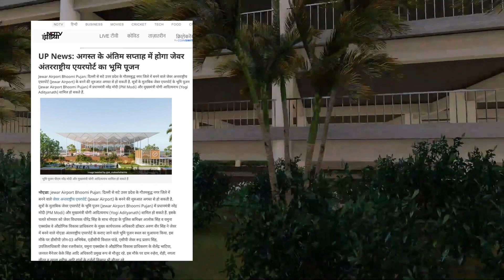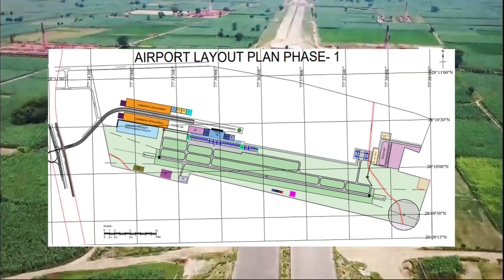Good News : Jewar Airport will be connected by Delhi Mumbai Expressway | Papa Construction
Title-Good News : Jewar Airport will be connected by Delhi Mumbai Expressway | Papa Construction
Suggested video-
Uttar Pradesh and Haryana governments have reportedly reached an agreement to construct a 31 km long link road to connect the upcoming Jewar International Airport in Noida with Delhi–Mumbai Expressway passing through Ballabhgarh in Haryana. The expressway is just 31 km away from the upcoming international airport at Jewar. Highly-placed sources in Yamuna Industrial Development Authority (YEIDA) claimed that both the state governments would acquire the stretch of land required in the respective states and National Highway Authority of India (NHAI) would construct the link road. While UP would require to acquire land for seven kilometres stretch of the 31-km link road, rest 24 kilometres stretch would fall in Harayana. The link road would reduce the travel time from Jewar Airport to Indira Gandhi International Airport to approximately one hour. The 1250 km Expressway connecting Delhi and Mumbai is proposed to pass through Haryana, Rajasthan and Madhya Pradesh. The Expressway, being constructed by the NHAI, is likely to be completed in the next 2-3 years. Construction work on the Jewar international airport project got delayed for a year due to the coronavirus pandemic and the subsequent lockdowns and travel bans. The Zurich Airport has won the tender for the construction of the airport. The NHAI is already constructing a 92-km long road to link the Expressway with Indira Gandhi International Airport in seven steps. Some sections of this link road are elevated also. The distance between Jewar and IGI airports is around 123 km. The speed on link road connecting Delhi-Mumbai Expressway with Jewar Airport would be around 120 km/hour. After the construction of the link road, people will be able to reach IGI from Jewar in just an hour.